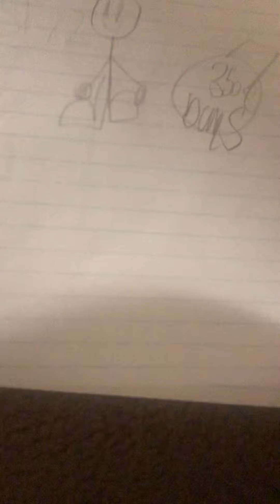Jeremiah error 95.21 part 4